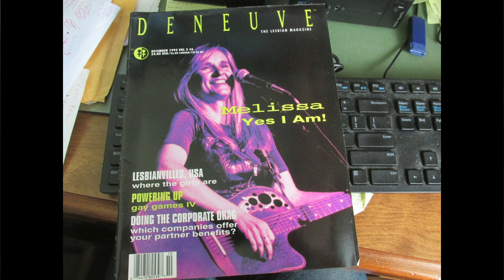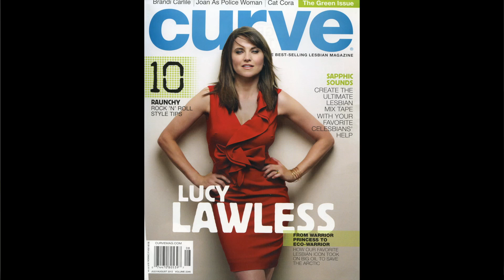Ahead of the Curve Discussion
Jen Ranin – Director  |  Rivkah Beth Medow – Co-Director  |  Ben Cahlamer – Phoenix Film Festival  |  Marilyn Cristiano – Retired PVCC Communication Professor
Facilitators:  Julie Roberts and Alan East